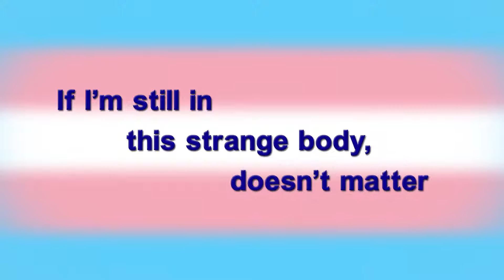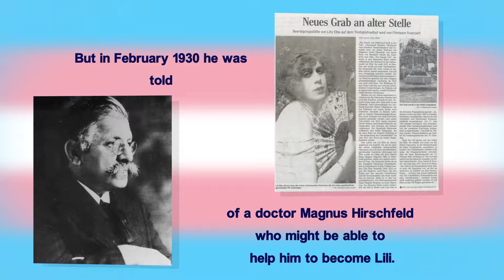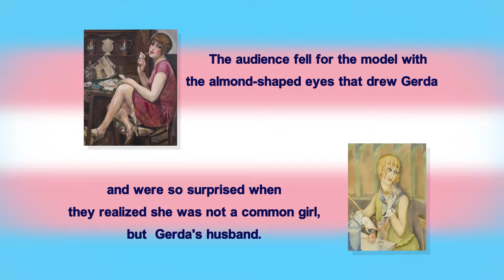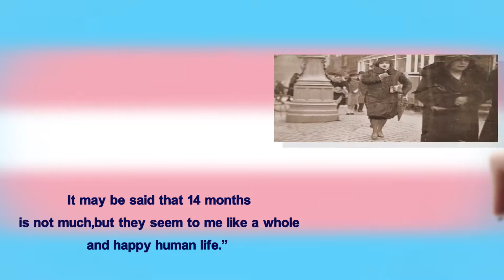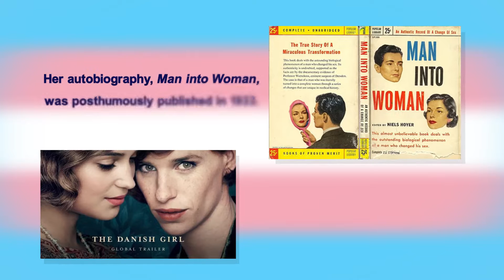The First Man To Woman | TransSingle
Einar Wegener had chosen a date of his own death. May 30, 1930.  He could not bear the torment anymore. He was ready to go. He felt he was two people in the same body, each fighting for supremacy. One was a Danish landscape painter, a steadfast man.  Lili Elbe was, as she said latter in autobiography, a “thoughtless, flighty, very superficially-minded woman”. But in February 1930 he was told of a doctor Magnus Hirschfeld who might be able to help him to become Lili. In the emotional storm, he was not alone. During the transition, he had help from his wife Gerda Wegener. She helped Elnar to discover his feminine side. Gerda was an artist as well as her husband. She used Elnar  as a female model what encouraged him to seek a woman in him. When Wegener became Lili, she wanted to get married. Lili divorced of Gerde and fell in love with Claude Lejeune.

She wrote: “That I, Lili, am vital and have a right to life I have proved by living for 14 months. It may be said that 14 months is not much, but they seem to me like a whole and happy human life.”  But that was not enough... she wanted to become a mother. Doctors tried  to transplant her a uterus which were new and experimental procedure at that time. Her immune system rejected the uterus and she developed an infection. She died on September 13, 1931. Her autobiography, Man into Woman, was posthumously  published in 1933. Her biography was the inspiration for the movie The Danish girl.

- 100% Free Transgender Dating Site for MTF, FTM, Non-binary, Genderfluid and Transsexual People Who Are Looking for SERIOUS RELATIONSHIP.

▒░♥♫♪♣☻►▬▬▬ஜஜ۩۞۩ஜஜ▬▬▬◄☻♣♪♫♥░▒